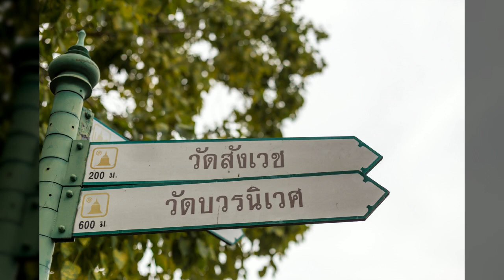방콕07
1만8천개 이상의 다양한 컨텐츠들을 목록별로 구분하여 재생목록에 정리하였습니다.

1. Youtube, Pixabay, 공유마당에서 제공하는 음악과 사진들을 이용한 컨텐츠.
2. 일상이 담긴 Shorts 영상.
3. 플랫폼 기획 전반.
4. 랜선 여행 시리즈 - 국내, 전세계 대륙별 컨텐츠
5. 대한민국 역사 시리즈